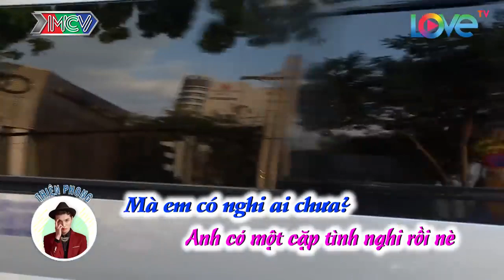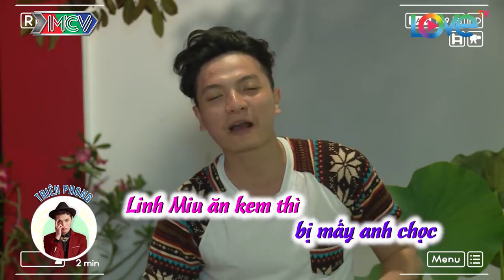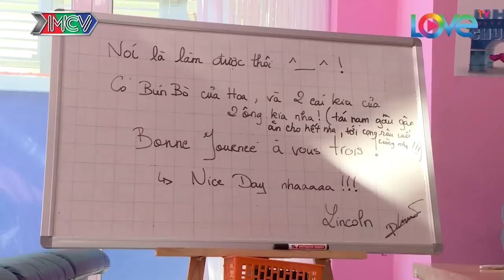LOVE HOUSE SERIES 2 | #3: CHUYỆN TÌNH CỦA NHỮNG THANH NAM CHÂM CÙNG DẤU |LH2